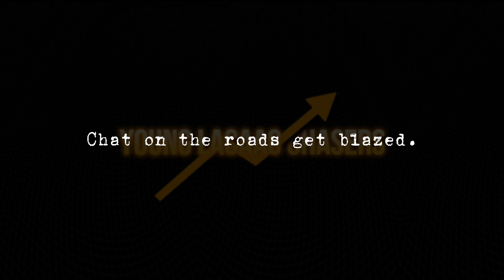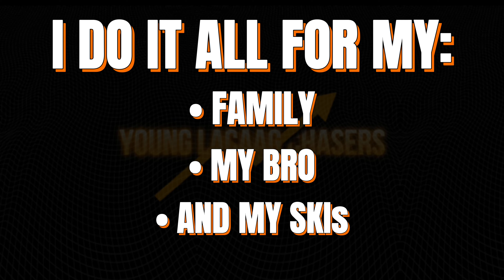YLC TK x SelfmadeYK - Trending [Lyric Video]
Socials:
🧡TK🧡